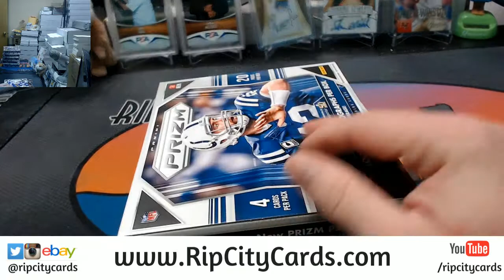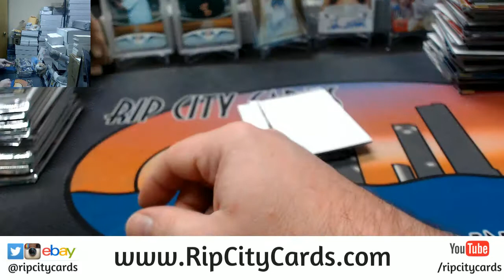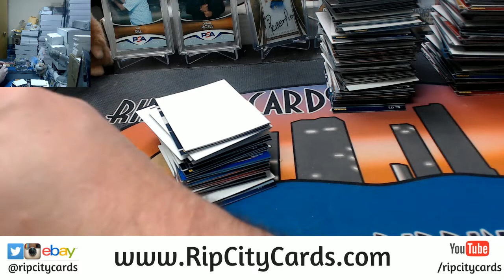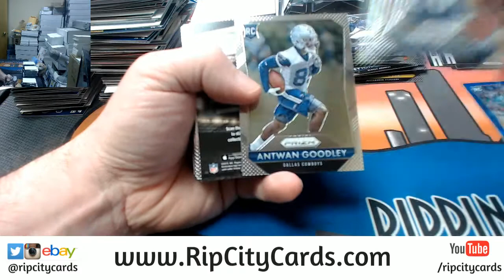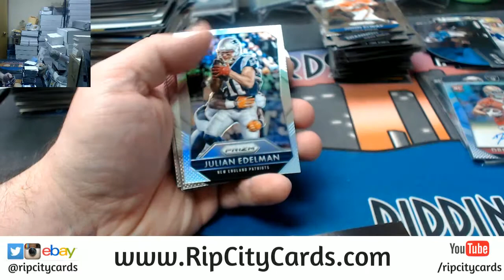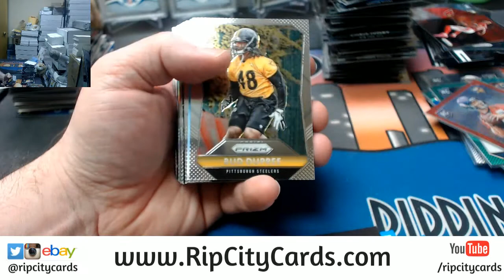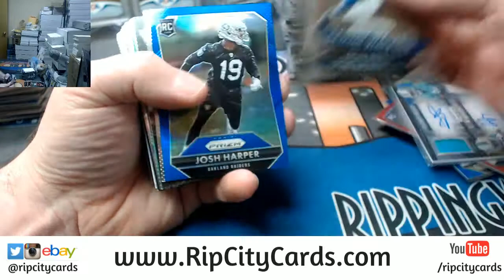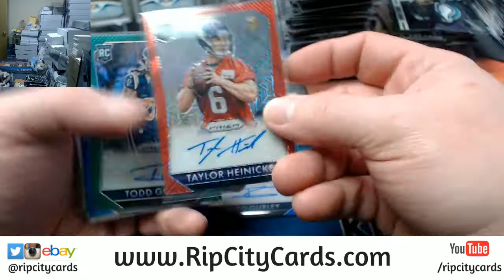2015 Prizm Football Half Case EBAY #7